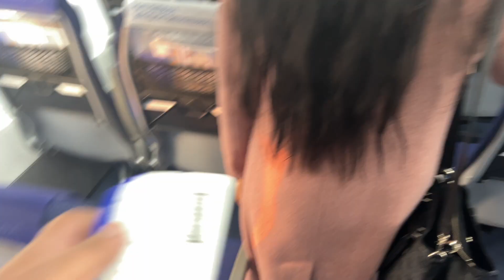Things to be in your mind while travelling 😰 || chandigarh calling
Hey friends, Rajat Chauhan  this side & thank's  a-lot for watching my videos. Please "LIKE" the video if you enjoyed watching or also "COMMENT" if you want to Suggest something or Appreciate.
@RC Trepz VLOG

Equipment used :-
Iphone 13 pro max
Gorilla tripod

Watch:

 • Arcando - When I'...

Video Link:

 • Luke Bergs & Lich...

Video Link:

 • Lichu - Sunshine ...

song- Sanu ek pal chain na aawe
Singer- Shivai Vyas
Music label- T-Series Apna Panjab

official music video👇

 • Chain (Sanu Ik Pa...

© Copyright Status:
This song is copyrighted but free to use on social media.

Video Link:

 • Luke Bergs & Agus...

memes : @NO COPYRIGHT MEMES